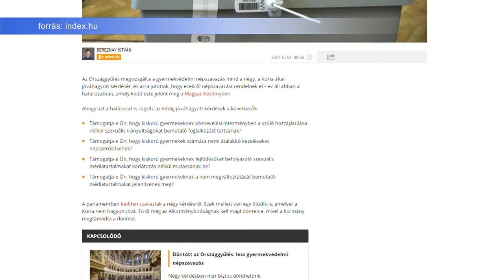NÉPSZAVAZÁS A GYERMEKVÉDELMI TÖRVÉNYRŐL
Miután az Országgyűlés megvizsgálta a Kúria által jóváhagyott kérdéseket, úgy döntött, hogy népszavazást rendel el a gyermekvédelmi törvénnyel kapcsolatban. Minderről Vargha Tamás országgyűlési képviselő beszélt a Fehérvár Televíziónak.